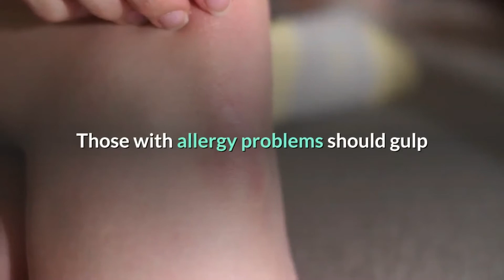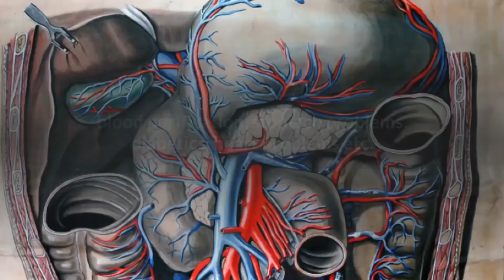HAVE A SAPPANWOOD WATER TODAY! BENEFITS INCLUDE ACNE TREATMENT | SIBUKAW | SAPANG | CABALLERO (2021)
Here are some science-backed reasons why you should have sappanwood water today!

Benefit number 1: It has an antimicrobial properties
Benefit number 2: It can cure acne
Benefit number 3: It is rich in antioxidants
Benefit number 4: It has anti-allergic properties
Benefit number 5: It helps against seizures
Benefit number 6: It is good for the heart